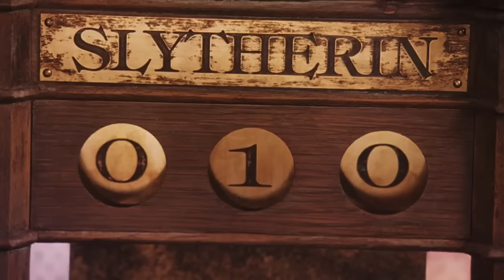FINALLY Watching *HARRY POTTER AND THE PHILOSOPHERS STONE* and now I’m OBSESSED!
Hang out with me while I watch the Harry Potter! For the First Time!
-ames

Chapters
0:00-0:55 Leave a Like:)
Harry Potter Reaction 0:55-39:17
After Movie Feels 39:17-40:32

If you are interested in signing up with them for any of your videos I highly recommend them. If you use my code as a Referral it gives me credits towards my monthly subscription. If you sign up you can also do this within their community!
Here is my code!

Original Movie : Harry Potter and the Philosophers Stone (2001) (also know as the Sorcerers Stone)